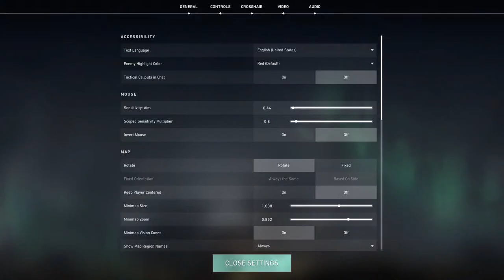Malayalam Live Stream | MenAtArms | Thanks everyone for all your support!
Valorant Live malyalayam stream

→ The following are not allowed:

• Self-Promotion
• Bullying/Racism
• Toxic Swearing
• Inappropriate/sexual comments

Peace.
MenAtArms